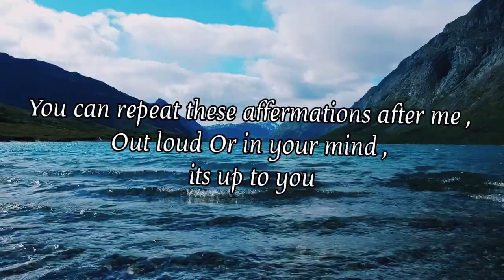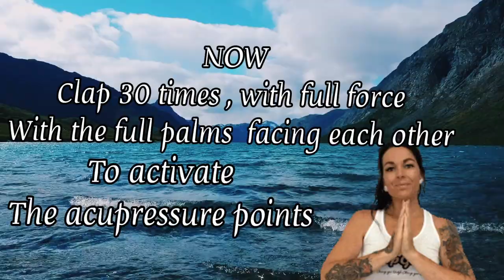Hindi Affermations | 21 Day Challenge | Apne Dimag ko train kariye Weightloss ke liye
Aap ka swagat hai iss 21 din ke challenge main.
Aap ye dhayan kisi bhi sthiti mai kr sakte hain.
Raat mai sone ke pehle , aakhen band kr ke ,
Gehri saanse bharte hue.
Yaa , subha apni chaye peete hue.
Ya dinbhar kisi bhi kaam ko karte hue.
Iss dhyaan ka uddeshya humaari,
antar aatma ki aawaz ko sakaaratmak bnaana hai.
Taki hum apni sehat ko sudharne ke liye, bina soch vichaar ke ,  sahi decisions khud ba khud lete rahen . .

Priyanka Sameer Tiwari
Life coach

BE CONSISTENT!
DO THIS EVERY SINGLE DAY FOR 21 DAYS !

Ab ek Gehri saans bhariye , apnaa poora dhayan iss aawaz pe kendrit kariye ,
aur mere baad dohrayiye ,
 zor se yaa man hi mann.
Ye aap ke upr hai.

Ye Meditative affermations  hai  mere
Subconscious ke liye , apne antar mann ko reprogram krne ke liye.

Apne shareer ko swasth banaane ke liye.

Apni adaton ko behtar banane ke liye .

Mujhe inn pe poora bharosaa hai.

Mujhe apne aap pe poora bharosa hai.

Mujhe 21 din ka ye challenge poora krne se koi nahi rok sakta.

Din baa din ye baaten mere dimag mai bethti jaa rahin hai.

Mujhe apni inn baaton pe poora vishwaas hai.

Meri sehat mere haath mai hai.

Mera hr chote se chota prayaas apni sehat ko sudharne ke liye , achcha hai.

Mujhe salad aur phla khana bohot pasad hai.

Mujhe wyayaam krna bohot pasand hai.

Mera hr chote se chota prayas mera wajan km kr rha hai.

Mai apna wajan km krne mai kaamyaab ho rha hun.

Mera hr prayas saphal ho rha hai.

Mujhe sabjiyaan khaa na pasand hai.

Mujhe phal khaana pasand hai.

Mujhe  tel , ghee ,makhan ke bina khaana jyaada achcha lagta hai.

Mera sharir sundr hai.

Meri aatma sundar hai.

Mera wazan km ho rha hai.

Mai bohot achcha dikhta hun.

Mujh mai bohot saare gun hain.

Mujhe roz wyaam krnaa bohot pasamd hai.

Mai roz 3 liter paani peeta hun.

Mai sirf poshtik aahar hi khaana pasand krta hun.

Mujhe apne aap pe pura bharosa hai.

Sb mujh pe wishvaas krte hai.

Sb mujh se pyaar karte hain.

Mujh mai atm vishwaas  kut kut ke bhata hai.

Mera wazan roz km ho rha hai .

Asaphlata mujhe  prerna deti hai.

Mai sb ke liye prerna ka strot hun.

Mai apne aap se bohot prem krta hun.

Muje prakrutic aahaar bohot pasand hai.

Mera khaana mujhe swasth bna rha hai.

Mere shareer swasth ho rha hai.

Mera pet andar jaa rhai hai.

Mai din ba din aur sundar dikhne lga hun.

Mera khud pe vishwaas badh rha hai.

Mujhe din bhar chalte rehna pasand hai.

Meri sehat mere liye sarvopari hai.

Mera swaasth achcha ho rha hai.

Sari bimaariyaan mere shareer ko chod kr jaa rahi hai.

Mujhe vyaayam krna pasad hai.

Mai apne shareer mai surakshit hun.

Clap 30 times , with palms facing each other,
with full force.
To activate acupressure points .

be consistent.
you have got this!

Priyanka Sameer Tiwari.

🎧 HEAD HONES  RECOMMENDED!!

 🔉 follow This Voice❤ on Instagram❤
I'm on Instagram as :

to get notified for my new uploads .

how to lose weight | 100% effective weight loss medication in hindi | fatloss affermations | weight loss motivation | weight loss no diet approch | how to lose weight at home in hindi | weight loss tips in hindi | weightloss for women | motapa km krne ke nuskhe | positive affermations for weightloss | excercise for weightloss | fitness rockers | diet chart for weight loss in hindi | diet plan for weight loss for teens | lose weight fast
one week drop weight fast | weightloss hindi tips | weightloss meditation in hindi | lose weight with guided meditation | weightloss ke asan tarike | vazan ghataane ke gharelu saral upaye | motapa km krne ke ayurvedic upaye | pet km krne ke tarike | pet km krne ke gharelu upaye | pet ki charbi km karne ke tarike | pet km karne ke gharelu upaye | hindi meditation vazan km krne ke liye

Hypnosis. Hypnotherapy. Stop Procrastination.Stop Procrastinating. Overcome Procrastination. Self Hypnosis. Trance. Guided Meditation. Guided Relaxation. Guided Imagery. Sleep Hypnosis Relaxation. Subconscious Habits. Positive Motivation. Hypnosis for Success. Take Action. Sleep Story. Sleep Music. Music. Good Drams. Anxiety. Perfectionism. Induction. Mind Techniques. Lucid Dreaming. Astral Projection. Spoken Voice. Mind Control. Positive Psychology. Brainwaves. Binaural Beats. Mind Power. Remove Negative Blocks. NLP. EFT. ASMR.]